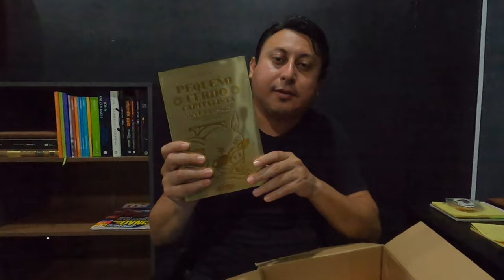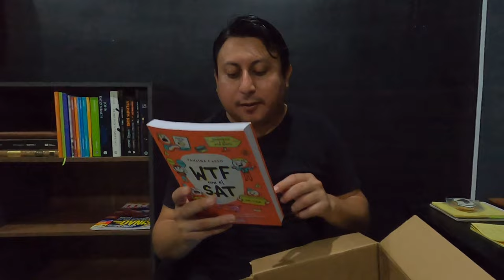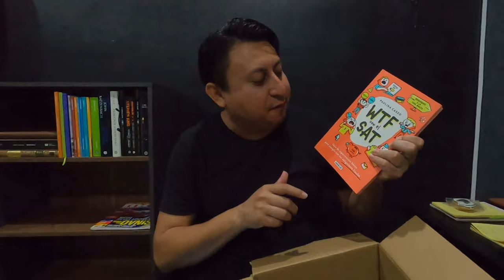UNBOXING literario de Librerías Gandhi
Hice una compra en Librerías Gandhi y decidí compartir la experiencia del unboxing por la manera tan interesante en que entregan sus paquetes.